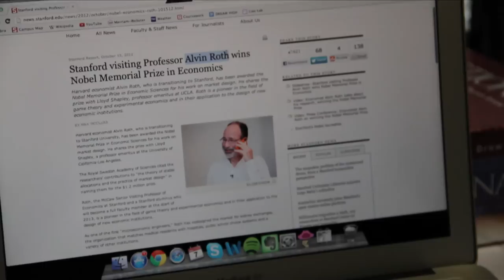STANFORD STYLE : Psy - Gangnam Style (강남스타일) Parody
A STANFORD KOREAN STUDENT ASSOCIATION (KSA) PROJECT
Producer: Gun Ho Lee, Associate Producer: Grace Kyungri Park
Director:  Gun Ho Lee & Kiope Gyzen
Editor: Kiope Gyzen
Camera: Kiope Gyzen & Jaime Kane
Creative Team: Grace Kyungri Park, Cuyler Hirata, Stefanie Lim, Jessie Cho, Gun Ho Lee, Kiope Gyzen

Featuring:
Gabriel Luis Ramos as Psy
Grace Kyungri Park as HyunA

Professor Leonard Susskind
Professor Alvin E. Roth
Professor Mehran Sahami
The Tree (Nicoletta von Heidegger)
Stanford Equestrian Team

Additional Cast: Hyunseung Dwayne Hong, Hanjoon Kim, Maheetha Bharadwaj, Logan Richard, Caroline Bank, Rachelle Han, Cuyler Hirata, Jessie Cho, Stefanie Lim, Ji Park, Sunli Kim, Daniella Kim, Jessica Lee, Aloysius Makalinao, Gun Ho Lee, Ted Li, Sharon Kim, Hailey Kwon, Ben Zhou, Sam Wang, Stanford Lambda Phi Epsilon, Healy Ko, Laura Figueroa, Hye Jeong Yoon

스탠포드 스타일
강남스타일 패러디